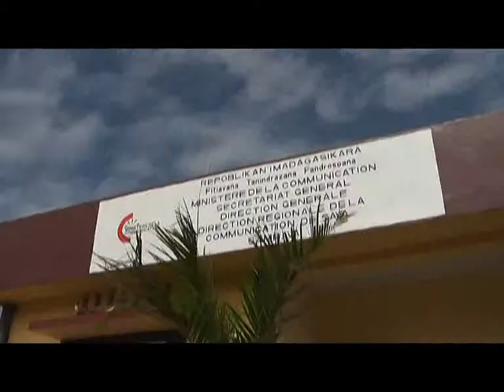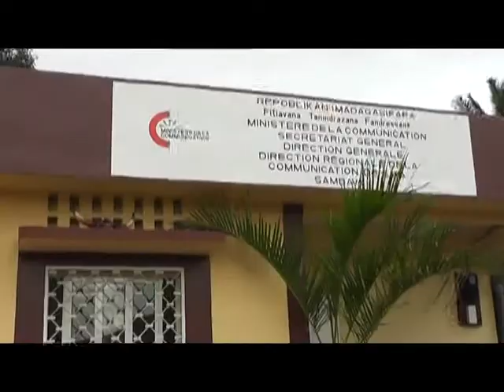MIN COM SAMBAVA